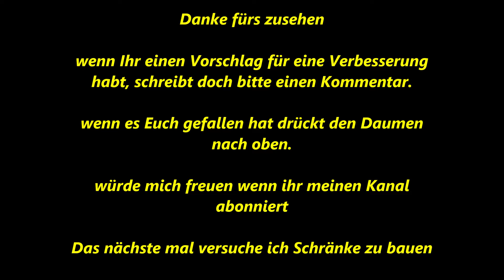"Die Helga" vom Wohnmobil Selbstausbau zum Wohnmobil Teil 3 Decke verkleiden !!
Teil3 vom Selbstausbau Sprinter W906. Decke dämmen mit Armaflex und verkleiden mit Siebdruckplatte und Kork, ausraster wegen eigener Dummheit. vom Wohnmobil zum Wohnmobil